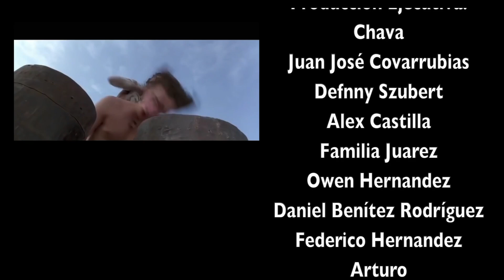Cine y Alcohol. Shots: Nicole Kidman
Juan y Chava hablan en 20 minutos o menos de una serie o película en particular, en esta ocasión es la filmografía de Nicole Kidman. Todo esto mientras toman cerveza.